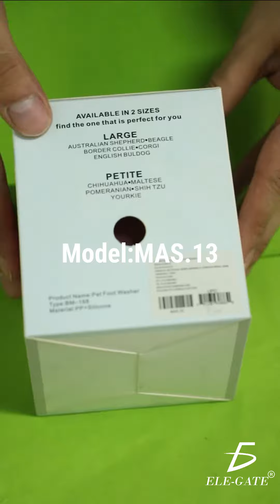Necesitas estos productos si tienes mascotas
Tienda de tecnología y hogar